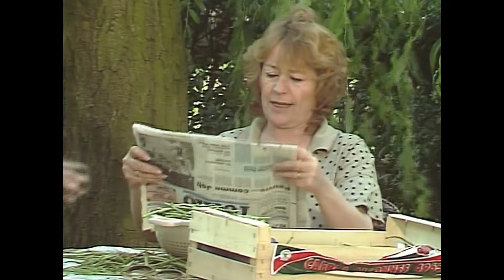Le Vent des Moissons - Épisode 6 COMPLET HD - Série de 1988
À « La Rose des vents », Alexandre Leclerc, veuf depuis 23 ans, vit heureux avec toute sa famille. Il est entouré de ses deux fils, l'un chirurgien, l'autre coureur cycliste dont il est très fier et de sa fille, mariée à Gérard, un négociant. Il est entouré également de sa sœur, Angelina, qui lui apporte son soutien. Mais les temps sont durs et il souhaite agrandir la propriété familiale.

Ça tombe plutôt bien : la petite Nicole Chatel qui possède de nombreuses terres est l'ex petite amie du cadet. Tout est alors manigancé pour faire retomber son fils cadet dans les bras de la belle Nicole. Malheureusement, le destin s'amuse et tout n'est pas si aisé. D'abord, Nicole ne souhaite pas être exploitée par ce grand patriarche et Sylvie, la fille d'Alexandre qu'on a chassée il y a 10 ans car elle était enceinte s'apprête à revenir à « La Rose des vents ».